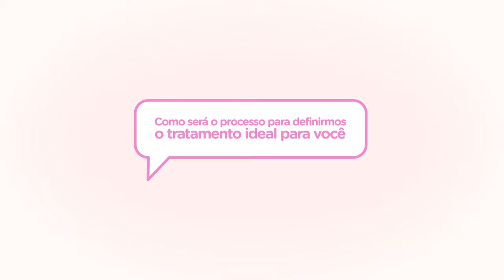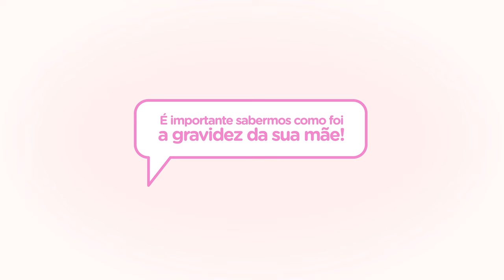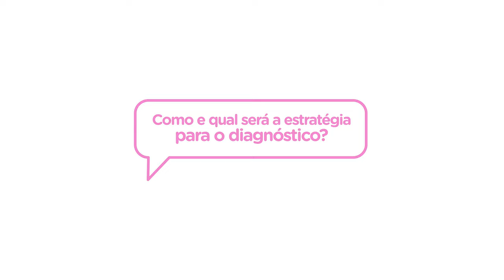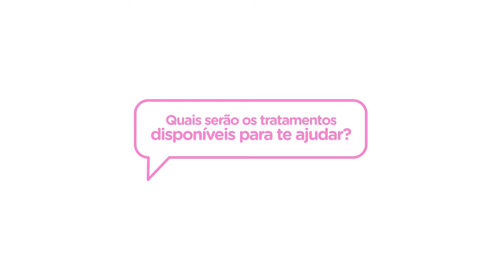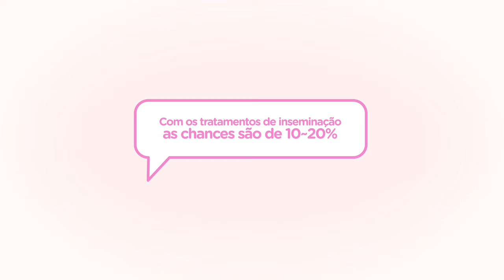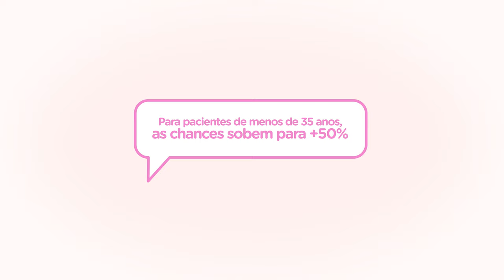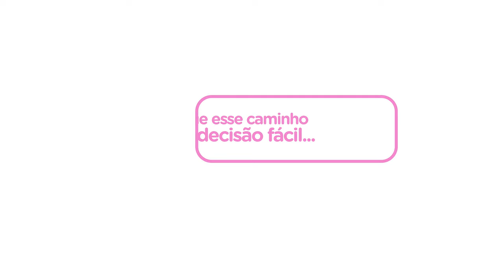INFERTILIDADE: OPÇÕES DE TRATAMENTO • DESVENDANDO A FIV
Continuando com a Websérie "Desvendando a FIV", é o momento de compreender quais são as opções de tratamento para fertilidade.

Sabemos que existem diversos fatores que impactam as chances de gravidez do casal, e por isso a personalização do tratamento é vital para alcançar o positivo.

Neste vídeo, eu explico sobre a importância da consulta para diagnosticar as causas da infertilidade, abordo os principais tipos de tratamentos disponíveis e contextualizo sobre o cenário brasileiro de reprodução humana.

Alguns dos tratamentos abordados são: Relações Programadas, Indução da Ovulação, Inseminação Intra-Uterina e Fertilização In-Vitro.

Se quiser saber mais sobre eles, deixe suas perguntas nos comentários ou entre em contato para uma consulta.